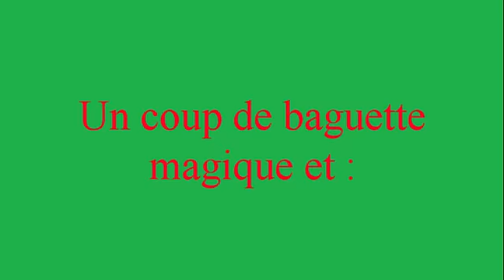Villefranche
Villefrancge Bell Lloc Campille